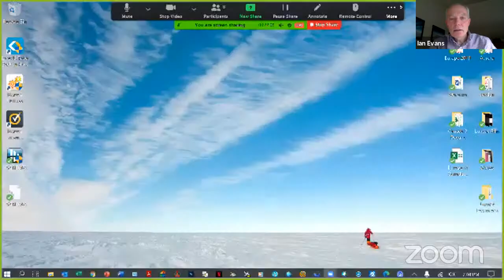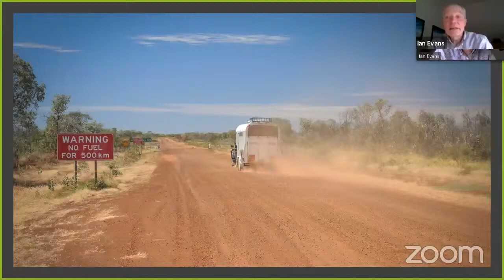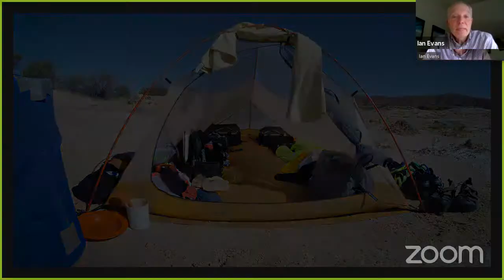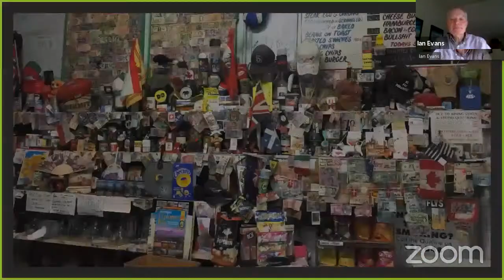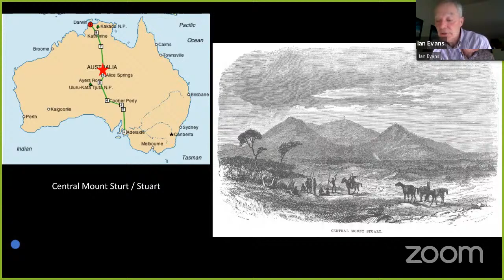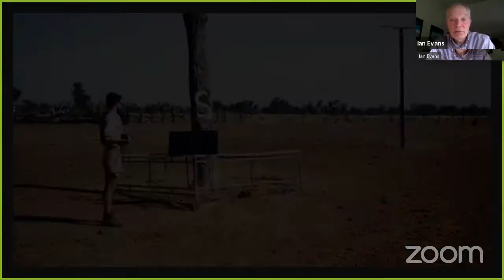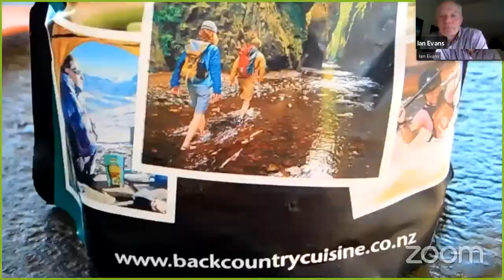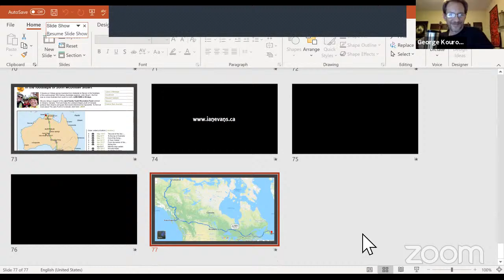Explorers Club Meeting | Ian Evans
Ian Evans is an adventurer, speaker and business consultant.  Ian has embraced adventure all his life - from scaling the shed roof at aged 3 to skiing to the South Pole at aged 58.   He has also climbed 5 of the "7 Summits", twice cycled 5,000 KMS unsupported across Australia (once solo) around the coastline of Iceland and to the Arctic Ocean and run 10 marathons.  In 2019, Ian was aboard an Antarctic vessel as lecturer, historian and outdoor guide. But the thing about Ian is that he is an ordinary guy, from a rural background in England, who has decided to push himself to achieve extraordinary things at the very edge of his own comfort zone.  He is not an explorer, world record holder or super-fit world-class endurance athlete, but is a Chartered Accountant who has led in many ways a regular life.